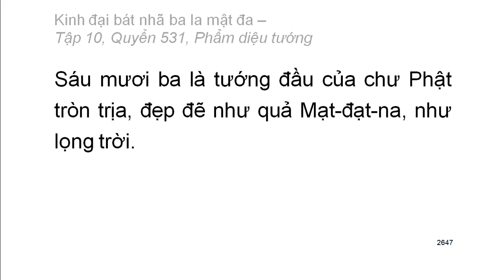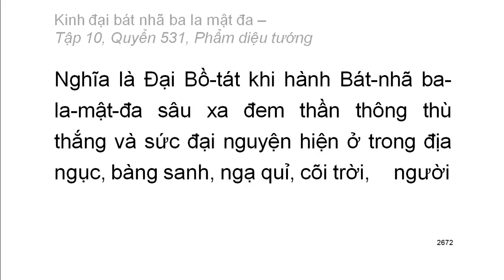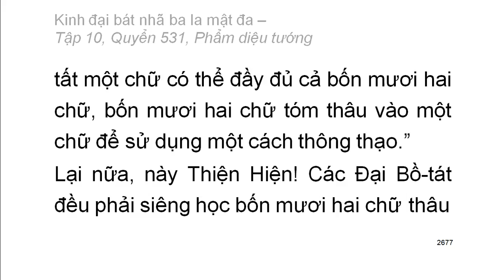Quyển .../600: Kinh đại bát nhã ba la mật đa (tiếp)